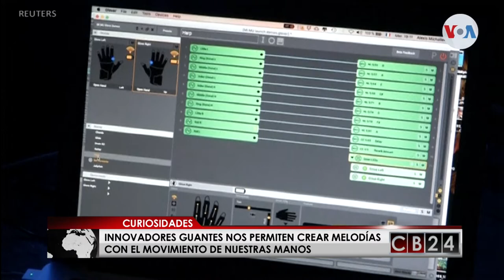Lo más destacado en el mundo de la Curiosidades de este 8 de mayo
Lo más destacado en el mundo de la Curiosidades de este 8 de mayo lo conocemos en el siguiente resumen con Sofía Alvarado.

Redacción CB24

24 Horas conectados con la información